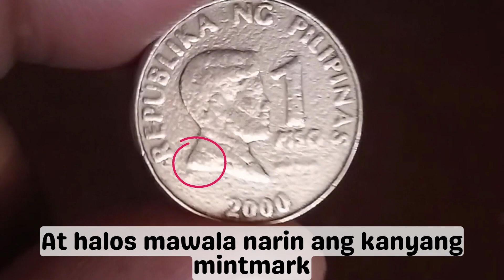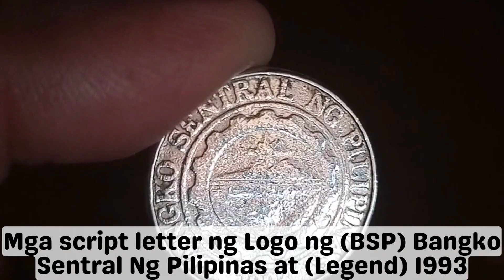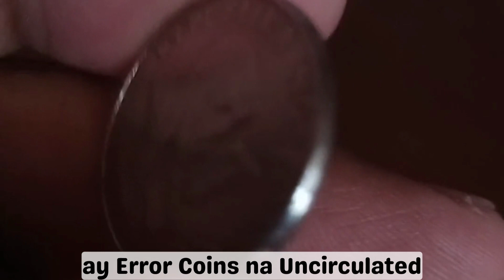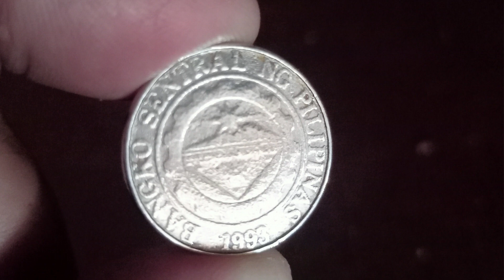Non Magnetic 2000 BSP 1 Piso Rare Error Coin